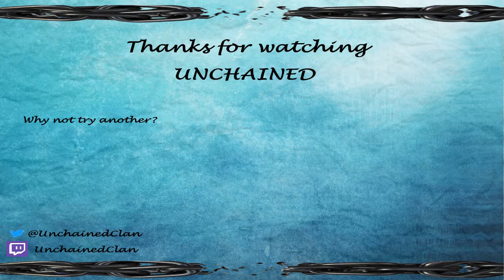Unchained / ARK 1V1 / guns & clubs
Today  Omega and Titan face of in an other 1V1. This time they fight on ARK survival evolved. Who will win this time ?

Console : Ps4

Player : Omega & Titan